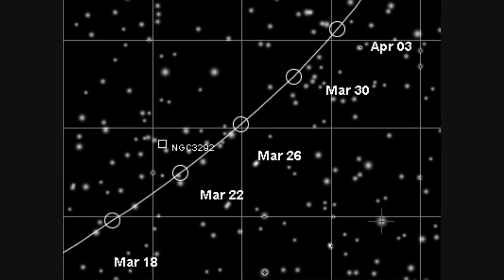Asteroid (230) Athamantis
Asteroid (230) Athamantis is at Opposition in the constellation Sextans on the 7th March, 2013.

Magnitude: 10.7
Distance to Earth: 1.531 au
Distance to Sun: 2.503 au
The asteroid is a large S-type main-belt asteroid. It was discovered by K. de Ball on September 3, 1882, in Bothkamp. It was his only asteroid discovery.
The asteroid was named after Athamantis, daughter of Athamas the mythical Greek king of Orchomenus.